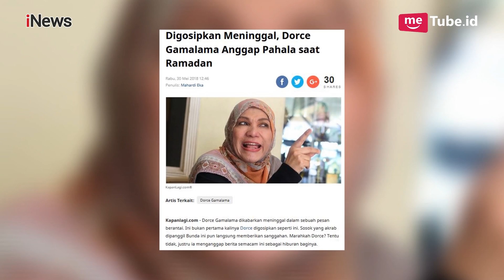Kisah Hidup Dorce, dari Digosipin Meninggal hingga Bercucu 4 Part 02 - Alvin & Friends 06/11